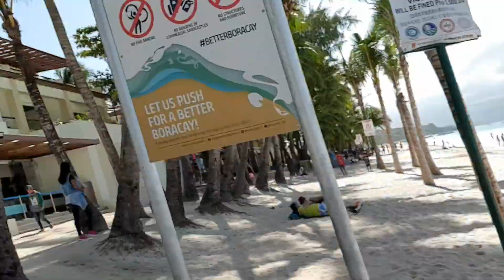BORACAY TO IBAJAY! - The New Boracay ArtYourService Day 3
ArtYourServiceBoraVlog2019 with Papa & Mama